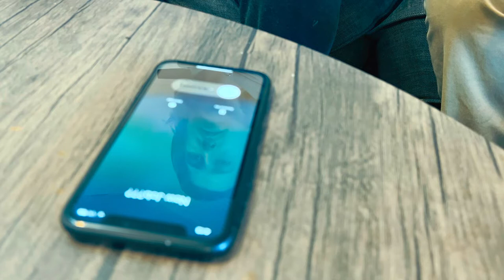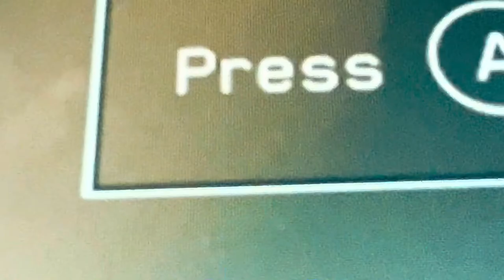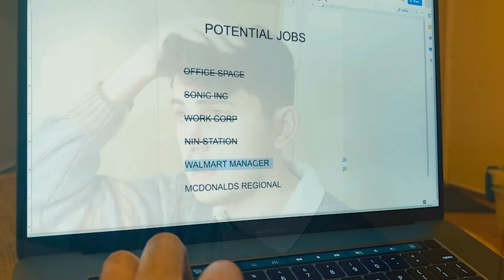Job Interview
A film about job interviews, sabotage, and drama

Story by Jesse Rosenberg
Cinematography by Julian Guevara